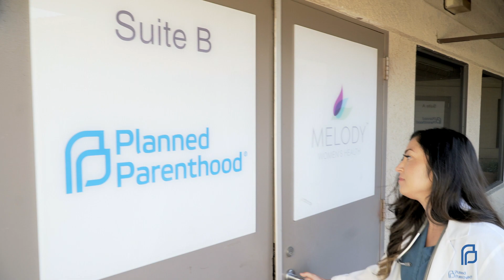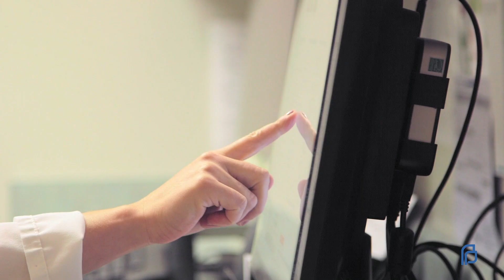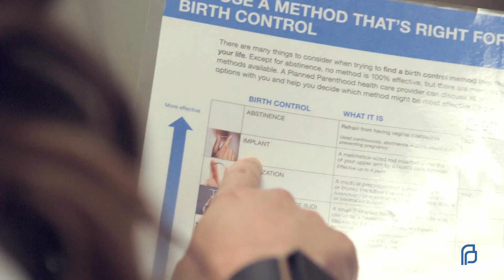A Day in the Life of Ashley, Natasha, and Kelly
Ashley, Natasha, and Kelly give us a glimpse of their workday at Planned Parenthood of Orange and San Bernardino Counties' health centers.